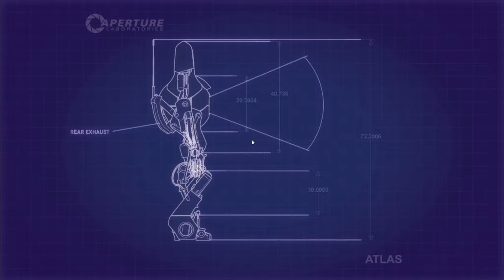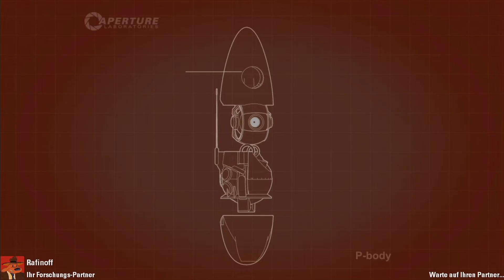Portal 2 Koop [HD+] #09 » GLaDOS is back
« Portal 2 »
Adventure-Puzzlespiel von Valve Software und dem Publisher Valve